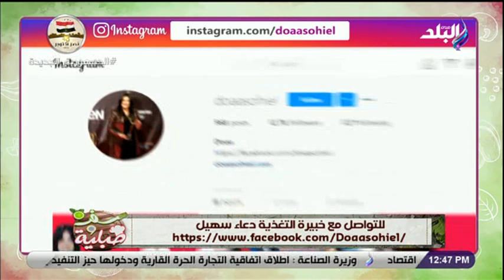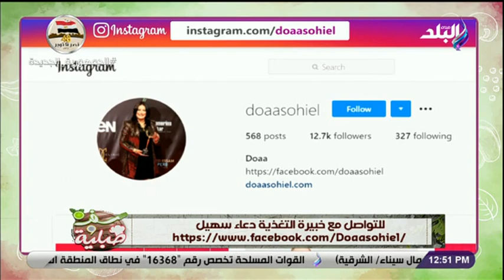سفرة وطبلية _ الحلقة الكاملة 11-10-2021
سفرة وطبلية مع الشيف توتا مراد
حلقة اليوم 11 اكتوبر 2021 من برنامج سفرة_وطبلية مع الشيف توتا_مراد وفيها تعرض طريقة عمل فطيرة الطاسة بحشو حلو و حادق

سفرة_وطبلية للشيف توتا مراد برنامج يتناول الأكلات البسيطة للأسرة المصرية ونصائح لربات البيوت بأساليب شراء مستلزمات المطبخ بما يتناسب مع الدخل البسيط للأسرة بما يواجه إرتفاع الأسعار المرتفعة.كما تكشف الشيف هالة عن العادات الغذائية السيئة ، و طرق الطبخ الصحية ، و السعرات الحرارية التى يحتاجها الجسم فى اليوم وكيفية حسابها.